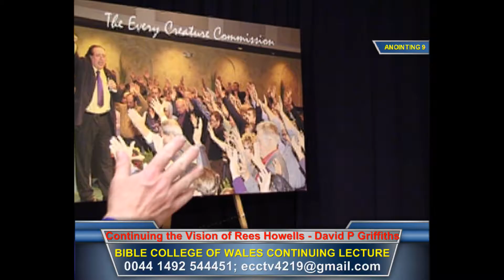06 06 16 BCWC - ANOINTING COURSE Part 9 - The Prophets Anointing - Lecturer - David P Griffiths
2 Corinthians 12:7

7 And lest I should be exalted above measure through the abundance of the revelations, there was given to me a thorn in the flesh, the messenger of Satan to buffet me, lest I should be exalted above measure.